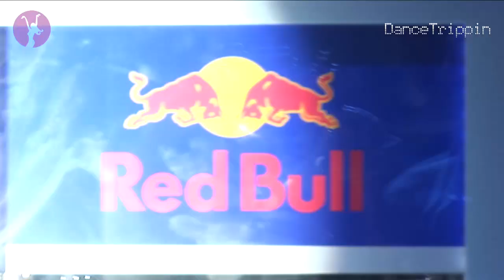Shlomi Aber - Create Balance (Steve Lawler Remix) [played by Steve Lawler]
Taken from DanceTrippin Episode 210 - Steve Lawler at Space Opening, Ibiza.